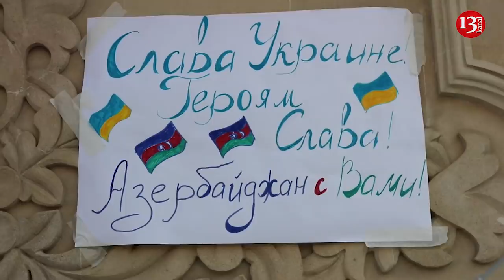Bakıda İNSANLAR Ukraynaya HUMANİTAR YARDIM GÖNDƏRMƏK ÜÇÜN SƏFƏRBƏR OLDULAR